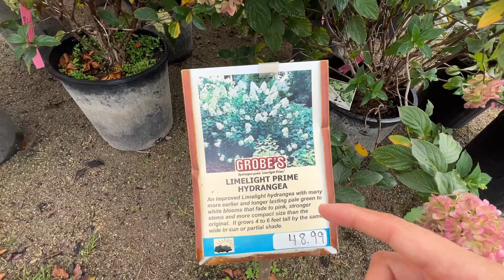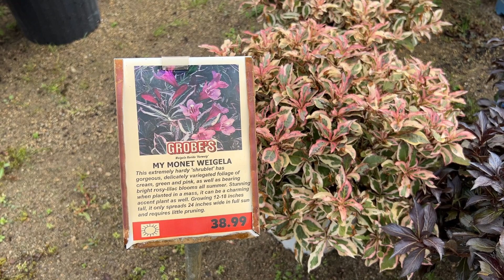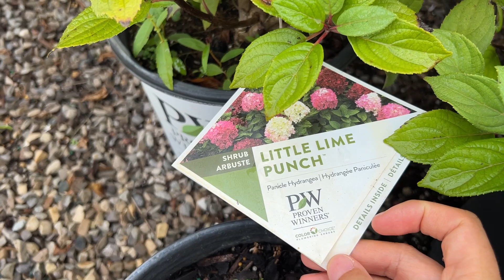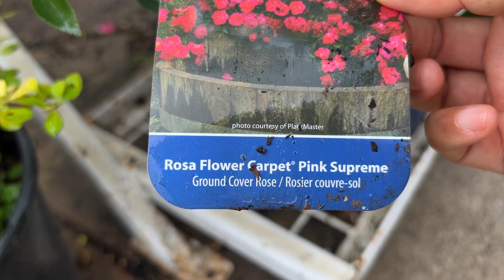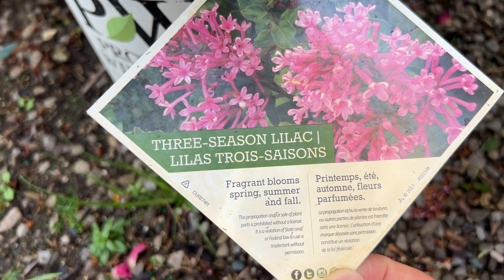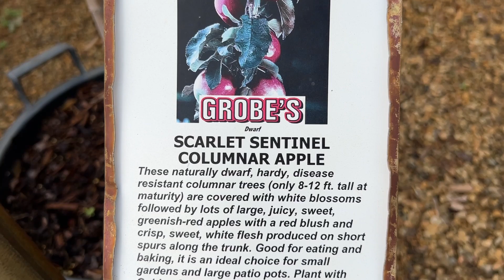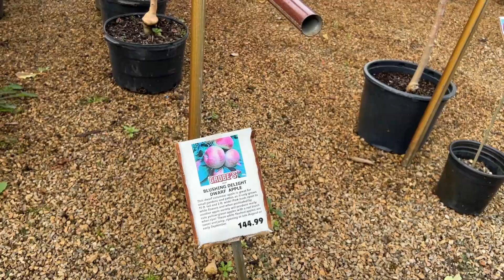秋天的花店，欣赏火红的绣球、三季开花的韩国丁香、盛开的红月季、盆栽苹果树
地址：Grobe Nursery & Garden Centre
1787 Greenhouse Rd, Breslau, ON N0B 1M0